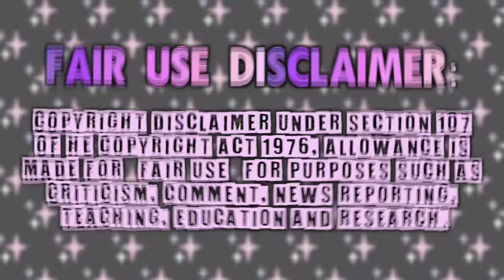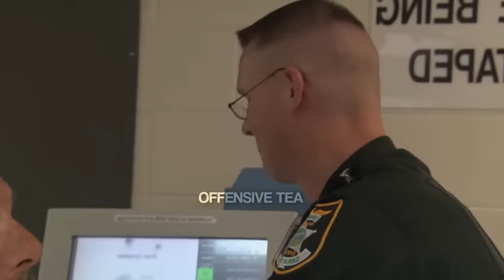When GAYS get sent to JAIL💀 (part 2)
He won the reading challenge. What a legend💀
EDIT: I know yall want a part 3, I’m gonna do my best to find footage in the “gays in jail niche” 😭, can’t promise I’m gonna find it tho!!